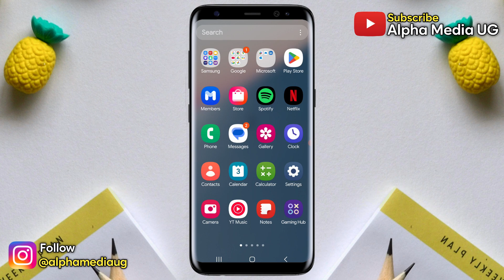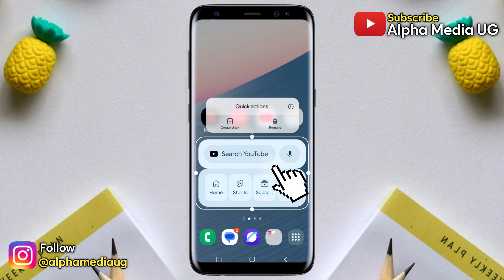Fix YouTube Navigation Bar Missing Not Showing | YouTube Shorts Subscriptions & Library Not Showing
Youtube Navigation bar missing or Not showing: Some users are experiencing a bug on the YouTube app, especially on Android, where the navigation bar is not showing. This issue affects access to Shorts, Subscriptions, and the Library. For some users, the navigation bar isn't showing on certain accounts but remains visible on others.

Although YouTube hasn't provided a fix yet, I will show you a workaround to access the navigation bar and If you find this helpful, please like and comment so that YouTube can recommend this video to other users as well.
Here’s the workaround:
Related queries addressed include:
youtube navigation bar missing
youtube menu bar not showing
youtube top bar disappeared
youtube navigation bar not showing